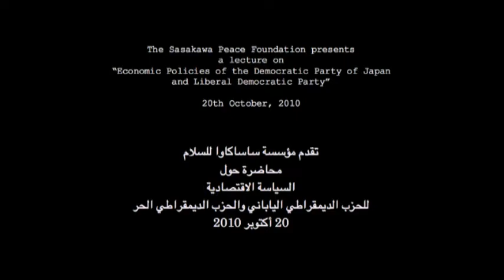[Arabic] "Economic Policies of the Democratic party of Japan and Liberal Democratic Party"